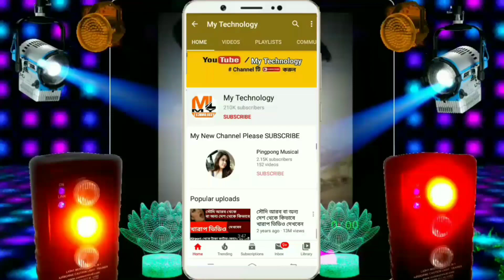পাবজির জন্যে হা-হুতাশের দিন শেষ, গুগল প্লে স্টোরে চলে এল ফৌজি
ভারত থেকে বিদায় নিয়েছে পাবজি। জাতীয় নিরাপত্তা ও ব্যক্তিগত তথ্যের সুরক্ষার কথা ভেবে পাবজি বিদায় একদিকে ভালো হলেও দেশের লক্ষ লক্ষ গেমারদের মাথায় হাত পড়ে গিয়েছিল। ভার্চুয়াল যুদ্ধে মশগুলরা অপেক্ষা করছিলেন নতুন গেমের জন্য। এবার তাদের সেই অপেক্ষার অবসান হতে চলেছে।

                                             ** ধন্যবাদ **